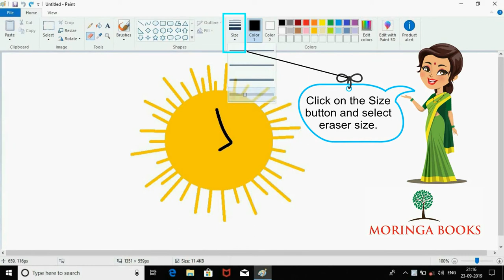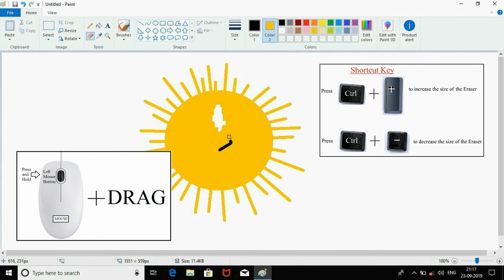MS Paint - How to use Eraser Tool in Microsoft Paint in Windows 10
Learning Eraser Tool in MS Paint in Windows 10 (Step by Step Learning)
For Class/Grade - 2
MS Paint Tutorial (Microsoft Paint Tutorial)